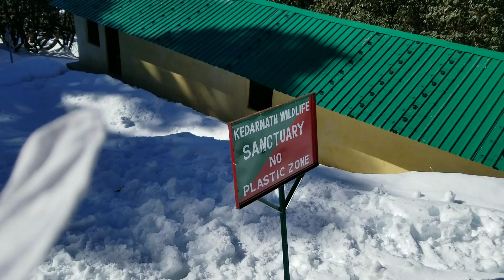Chopta Tungnath Temple Snow Trek Uttarakhand, Day 2 Vlog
Hi Everyone, myself Inder

This is day 2 video of our Chopta trip, day for Tungnath Temple in December 2019.

Insta Name - Simply Inder

Chopta is a small region of meadows and evergreen forest area which is a part of kedarnath wildlife sanctuary located in Uttarakhand state, India and a base for trekking to Tungnath, third temple of Panch Kedar, which lies 3.5 kilometres (2.2 mi) away. Located at a distance of 1.5 kilometres (0.93 mi) from Tungnath is Chandrashila, a rising to over 4,000 metres (13,000 ft).

Tungnath is one of the highest Shiva temples in the world[1] and is the highest of the five Panch Kedar temples located in the mountain range of Tunganath in Rudraprayag district, in the Indian state of Uttarakhand. The Tunganath (literal meaning: Lord of the peaks) mountains form the Mandakini and Alaknanda river valleys. It is located at an altitude of 3,680 m (12,073 ft), and just below the peak of Chandrashila. The temple is believed to be 5000 years old [2] and is the third (Tritiya Kedar) in the pecking order of the Panch Kedars. It has a rich legend linked to the Pandavas, heroes of the Mahabharata epic.